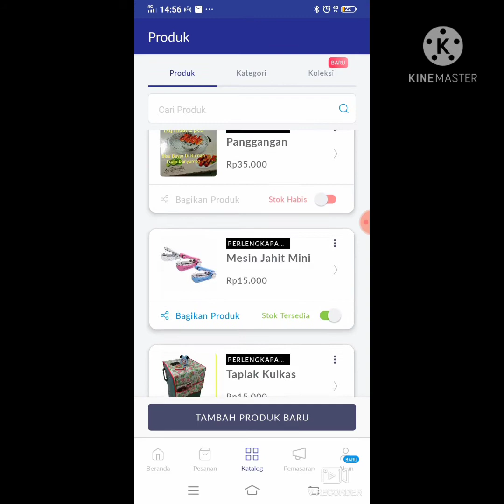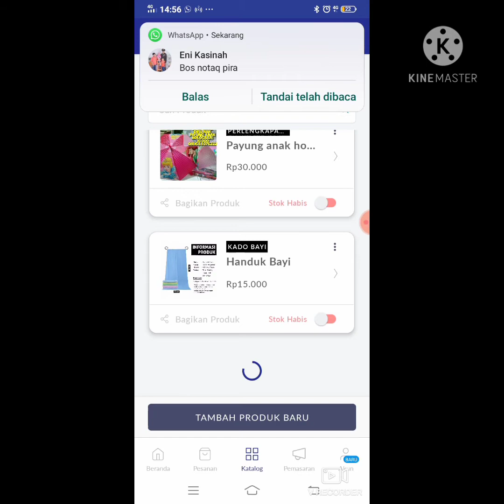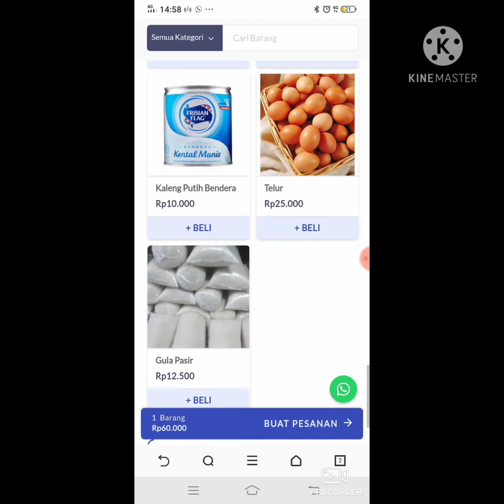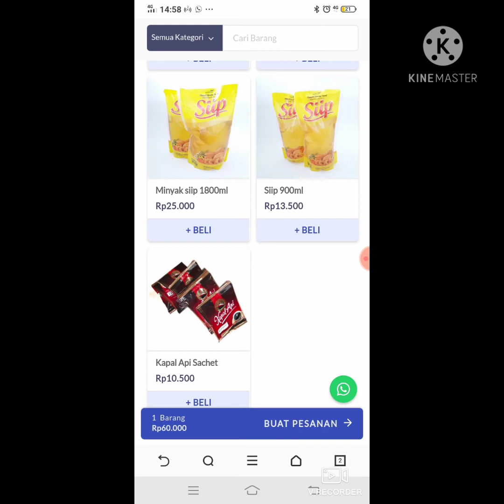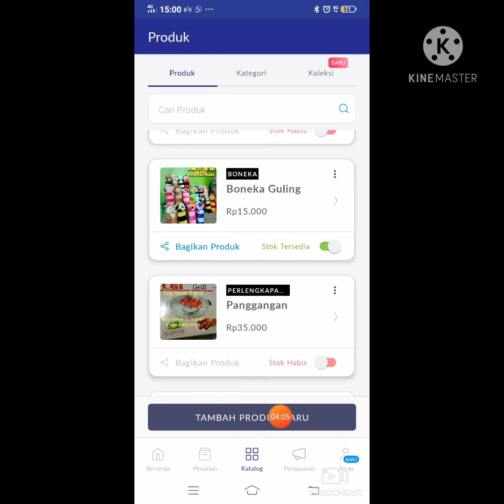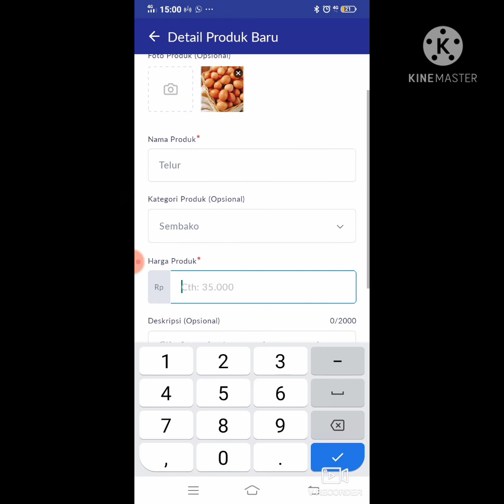Cara Membuat Toko Sembako Online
Grosir Sembako online
Untuk wilayah jawa tengah yogya jawa barat bisa gunakan aplikasi dagangan mall download di playstore lalu masukan kode referal : DMF52061